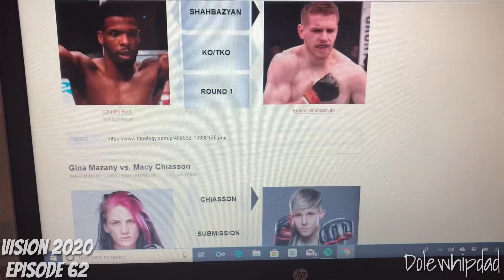UFC 235: Picks & Thoughts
I am very excited for UFC 235! Here is some of the reasons why & some picks for tonight's biggest fights!

Use this Mickey Mouse Phone Grip to create videos with your mobile phone just like I do!

I am bad at mail
Want Proof?

Jeff Bates
4400 Amon Carter Blvd STE 103